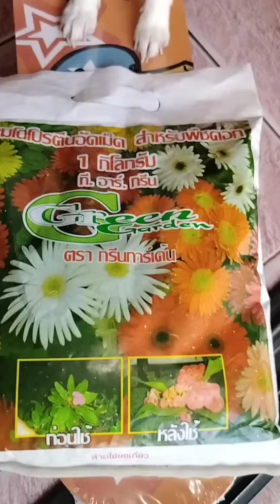greengarden🌿ปุ๋ยอามิโนโปรตีนอัดเม็ดมีสารอาหารครบถ้วนสำหรับไม้ดอก🌷🪻🌻โดยเฉพาะ